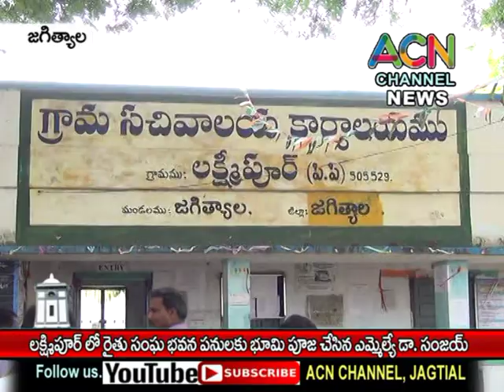జగిత్యాల : లక్ష్మీపూర్ లో రైతు సంఘ భవన అభివృద్ధి పనులకు భూమి పూజ చేసిన ఎమ్మెల్యే డా. సంజయ్